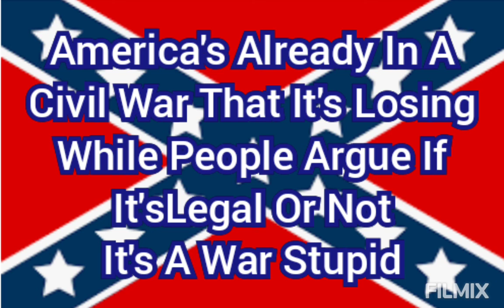What Are You Do To Help Save Our Country